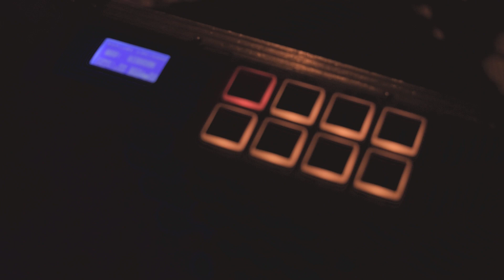Ghetto Justice Live @ Return to Strength Festival 2019 (HD)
Ghetto Justice (GER) playing Live @ Return to Strength Festival 2019 - Querfurt / Germany

Video Produced by:
Edge Media:

Camera work by:
Adam Harazim
Niklas Marx
Chris Volmerg
Fabian Groll